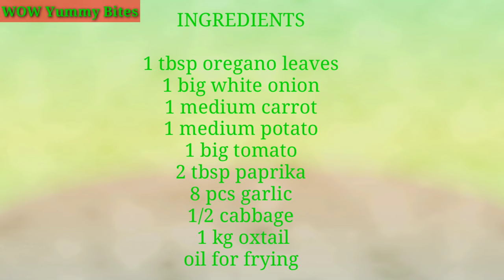The altimate Borscht soup recipe!/how to make oxtail borscht soup